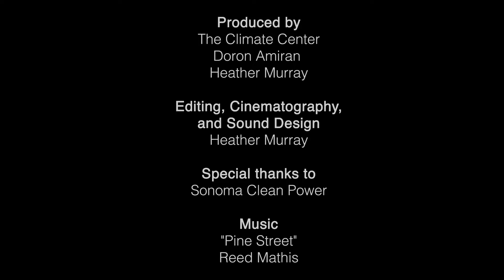How SolarCraft is changing electricity in the North Bay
The North Bay’s Leading Solar provider for 40 years, SolarCraft provides Solar and Clean Energy Solutions that deliver the highest financial and environmental benefits possible to our clients.  SolarCraft is proud to be 100% Employee-Owned, ensuring that customers can expect excellent products and service from people who are fully committed to our company, our clients, our partners and our community.  Our clients comes first when installing solar power systems in Marin, Sonoma and Napa counties.  We offer custom solar and clean energy solutions including solar batter back up for PG&E PSPS and grid outages.  Utilize clean solar energy to power your home or business and power your home through the next black.  Take back control from PG&E - lower your energy bills.

For more than three decades, solar energy has increasingly become part of our national consciousness. Whether embracing the technology for its financial, environmental or community benefits, or to gain energy independence from monopolistic utilities, at some point you’ve probably thought about what solar can do for you and your clients.

Especially true in an expensive region like the Bay Area, contractors are looking at solar as a smart upgrade to traditional construction projects for both residential and commercial clientss. SolarCraft, serving the San Francisco North Bay region and surrounding areas, brings something unique to what has been a rapidly-advancing and unstable industry. Through innovation and expertise, the 35-year-old employee-owned company provides the local knowledge, service and reliability that is sometimes lacking with larger, national companies.

Comprehensive Clean Energy Solutions
Ted Walsh, President and CEO of SolarCraft, has been in this industry for 15 years, including having run some national solar companies. He shares the SolarCraft difference, explaining, “SolarCraft is unique. I would say 90 percent of solar companies just do solar electric, photovoltaics. And for that matter, most solar companies only focus on the residential or commercial market, but not both. Not only is SolarCraft a leading solar provider in for homes and businesses, but we also offer solar thermal, which is solar hot water for pools, battery energy storage solutions, EV chargers, and recently started an energy efficiency division. SolarCraft is more accurately a comprehensive clean energy provider, offering a suite of clean energy solutions

At SolarCraft, the team focuses on the craftsmanship of solar. “We  focus on being the best design/build construction company possible.  Many of our competitors are only focused on financing, sales or technology. Our customers want and need a solar partner, one that performs project development, design/build services, and maintenance—and one that will do it right.”

Stability and Reliability at the Core
Beyond the services themselves, SolarCraft prides itself on offering the reliability and value of a true, local partner, in spite of the many market changes the industry has endured. Ted believes that what contractors want the most is a reliable partner that will treat their clients well.. He says, “They have all of these national public companies calling them all the time, trying to get their business, then changing business models on them or moving out of the region. We have a completely different approach. We hold ourselves accountable for what we tell people we do.”